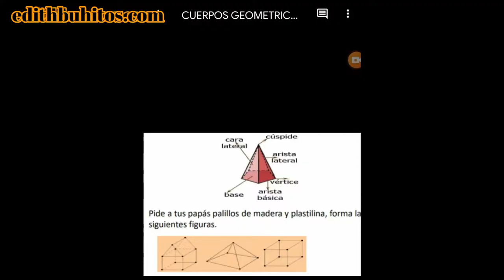Elaborando Figuras con Plastilina y Palillos Cuerpos Geométricos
Hola en este Video aprenderemos hacer figuras  Geométricas con Plastilina y Palillos